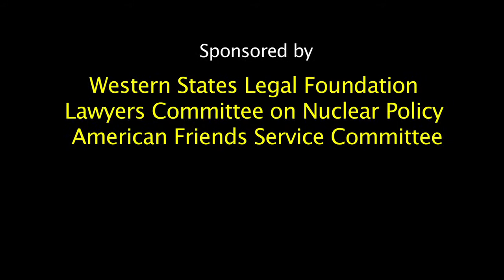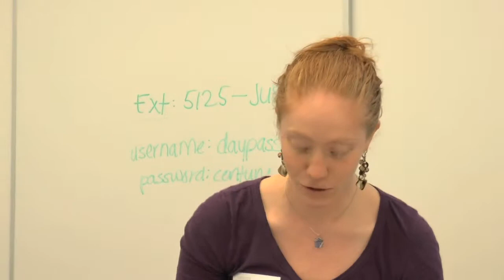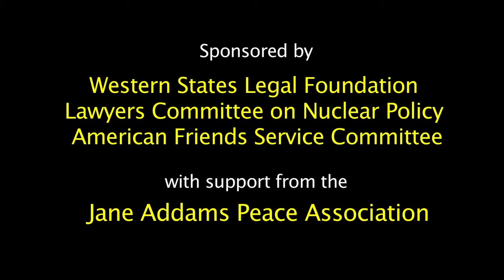Jackie Cabasso - Nukes & Climate Change Don't Mix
Western States Legal Foundation's Executive Director Jacqueline Cabasso gave this talk as part of a workshop series held ahead of the New York Climate Convergence on Saturday, September 20, 2014 at St. John's University  - New York City. The series was titled "Deadly Connections: Challenging Nuclear Weapons, Nuclear Power, and Climate Change."
Cabasso's talk opened the first segment of the workshop which focused on "Nuclear Weapons, Nuclear Power, and the Nuclear Disarmament Impasse."
Speakers included:
Jackie Cabasso, Executive Director, Western States Legal Foundation; National Co-Convener, United for Peace and Justice.
M.V. Ramana, Program on Science and Global Security, Princeton University.
Joseph Gerson, Disarmament Coordinator, American Friends Service Committee.
Andrew Lichterman, Senior Research Analyst, Western States Legal Foundation.
Moderator: Sophia Wolman, American Friends Service Committee